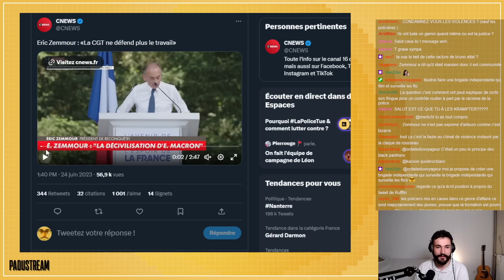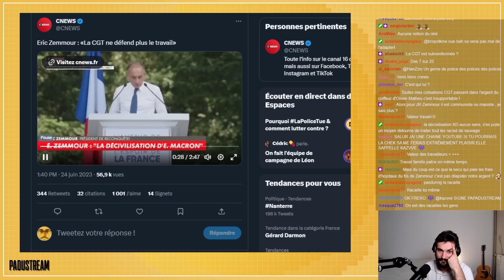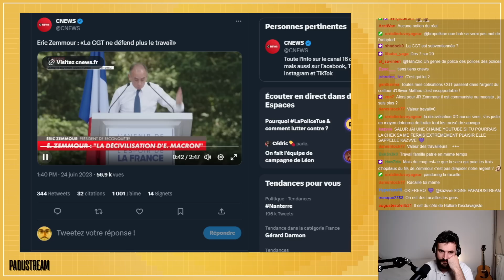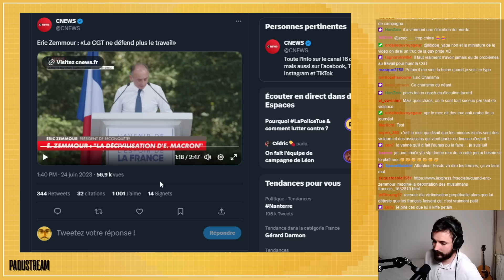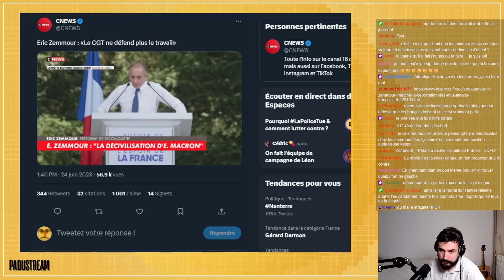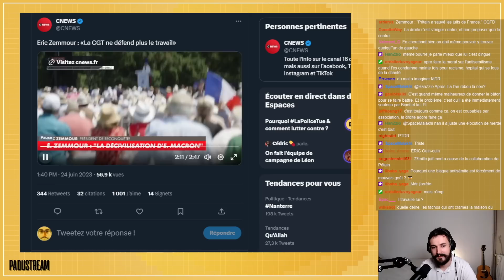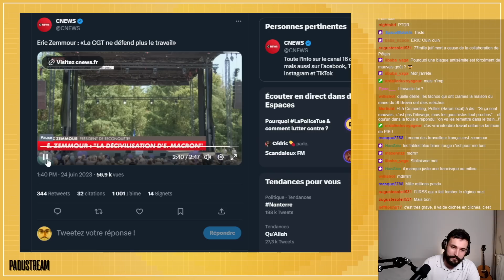ZEMMOUR VEUT CANCEL LA CGT